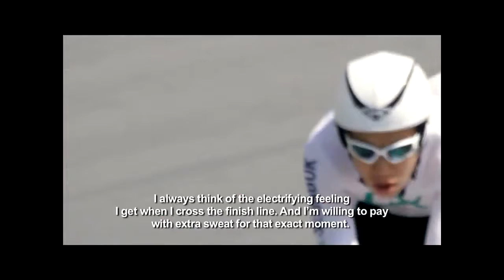Herbalife Sports Ambassadors!